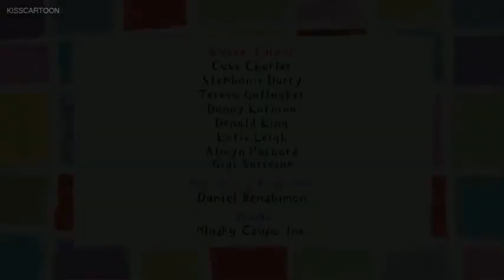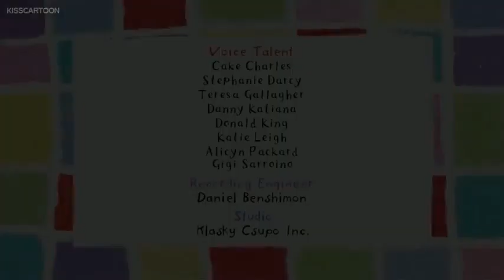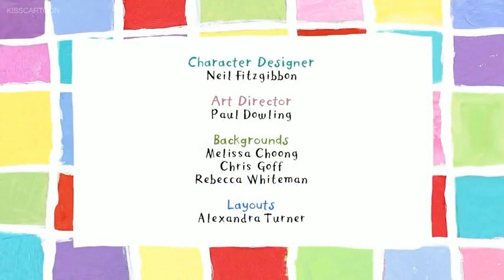Poppy Cat S01E07 – Tricky Cricket / Trumpet Trees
Tricky Cricket: Zuzu is disappointed when his new cricket does not sing as promised; Poppy suggests they head out in the hot air balloon to find a place the cricket likes to sing.

Trumpet Trees: When a large, unusual leaf blows in their path, Poppy and friends head off in the hot air balloon to find the Trumpet Tree Forest.